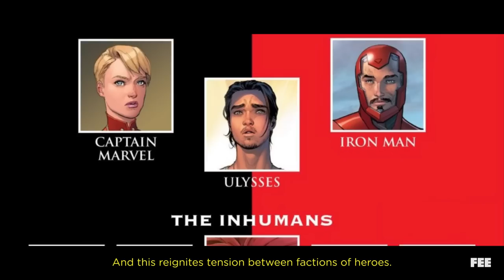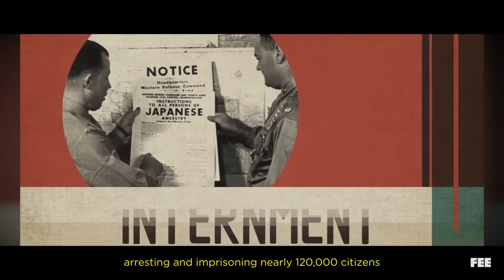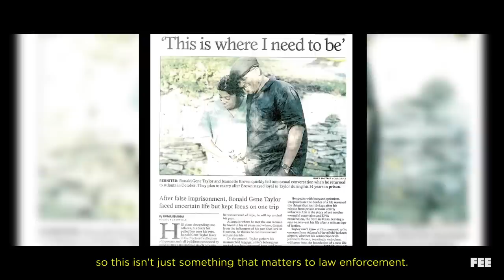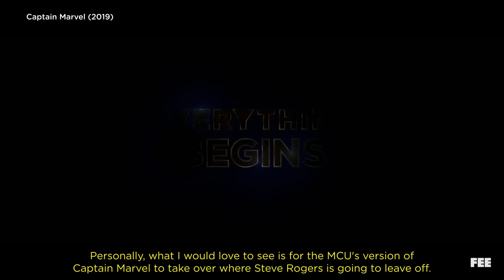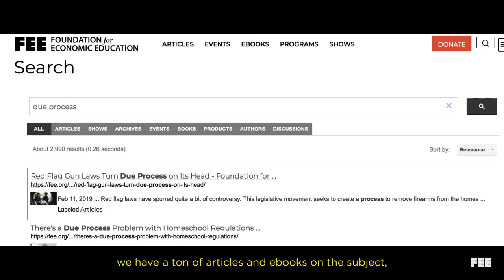Is Captain Marvel Actually a Hero?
What makes a superhero?

Is it simply strength? Is it power? Or do we only become heroic when we do heroic things?

As Marvel Studio's newest film, "Captain Marvel" hits theaters, this episode of Out of Frame looks at Carol Danvers' actions and motivations in some of the more recent comics to find out if she is actually a heroic character.

NOTE: There are no spoilers for the MCU film in this video (we haven't seen it yet), but there are spoilers for Marvel's Civil War and Civil War II story lines in the comics.